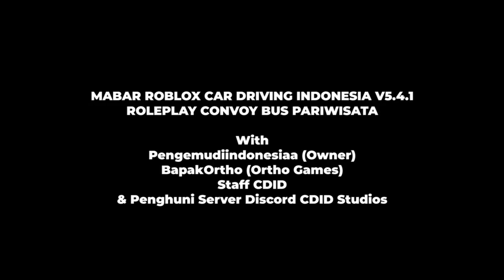Pariwisata Naik Bus w/ Pengemudiindonesiaa & Ortho Games | Roblox Car Driving Indonesia (CDID)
Pariwisata Naik Bus w/ Pengemudiindonesiaa & BapakOrtho | Roblox Car Driving Indonesia (CDID)